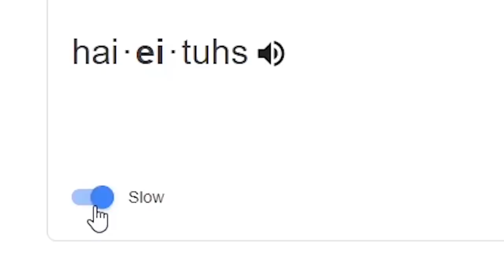KFC MUKBANG NI BOY UMAY!! | ZINGER STEAK, HOT & CRISPY CHICKEN, HOTSHOTS,...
FAQS
Camera: Canon G7X Mark II
Editing Software: Adobe Premiere Pro CC 2019
Lapel Mic: Boya BY-M1

◄ NEILL RICHARD ►